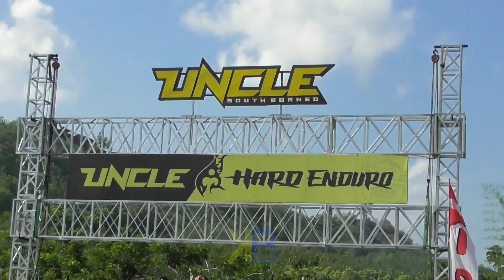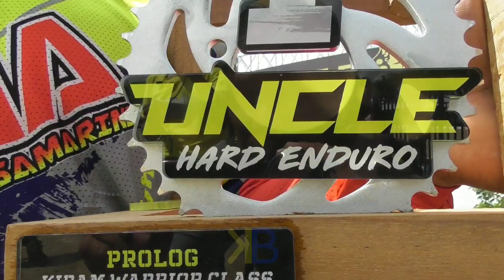Final Prolog Nasional Warrior Uncle Hard Enduro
FinalWarrior Prolog HardEnduro Kiram Park Kabupaten Banjar, Sabtu (23/11/2109).